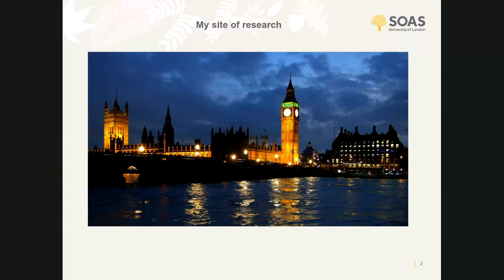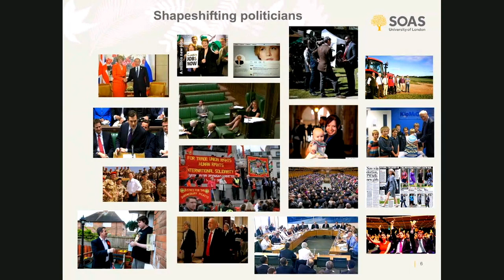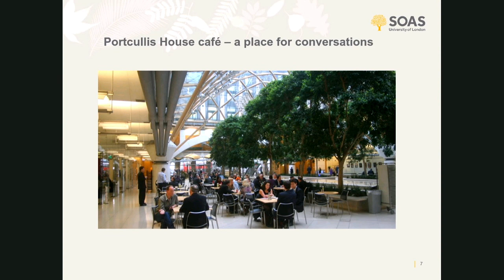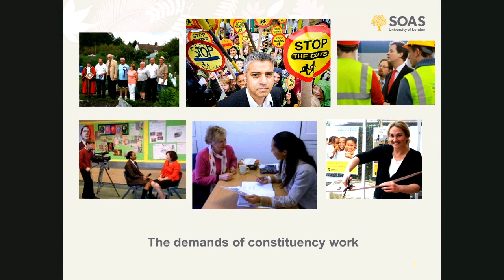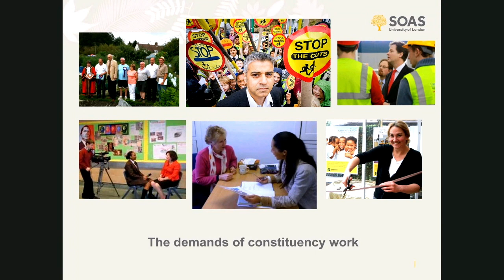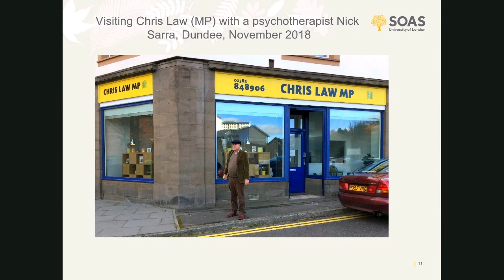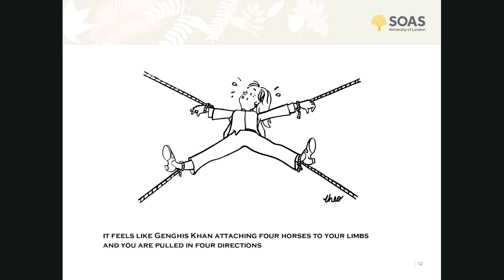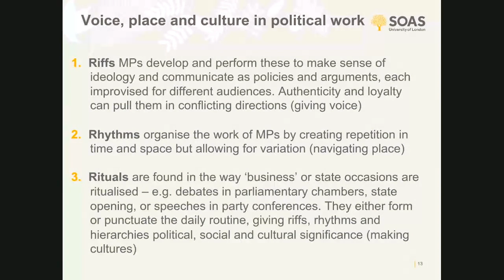Emma Crewe talking about the Anthropology of Parliaments | GRNPP | SOAS University of London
GRNPP Director Professor Emma Crewe talks about her research on parliaments.